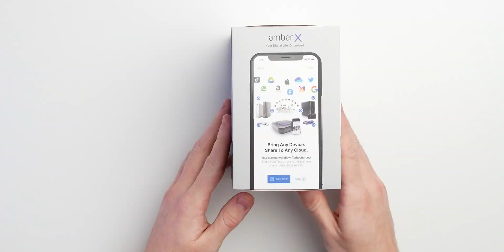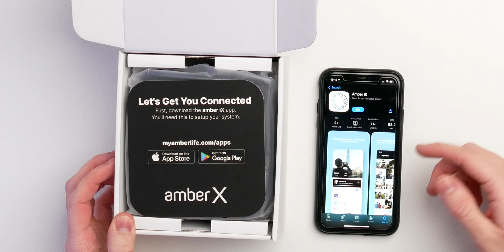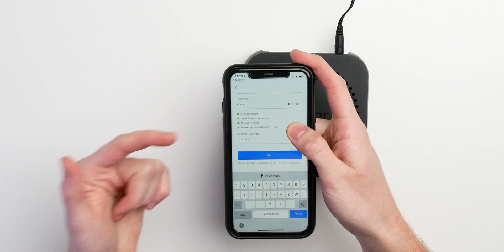The Privacy First Personal Cloud | Amber X Unboxing & Setup | The Idea of Technology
Here we go and welcome to the Amber X Unboxing. The company Latticework send me this review sample of their privacy first personal cloud. If you do not want to pay a monthly subscription fee for a public cloud storage solution or building and maintaining a NAS is not what you need, the Amber X could be the right device for you. Whatever you are doing, please make an update of your important photos and files and keep them secure and organized. In this video, I explain the device in all detail, show you what you get in the box, and set it up for myself. The complete review will follow soon. If you have any questions just let me know.
Have fun and leave some feedback if you like.

Video Timestamps:
0:00 Intro
1:59 The idea behind it
2:57 Privacy & Security
3:31 Hardware Features
5:58 Unboxing
8:31 Disclaimer
9:31 Setup
10:36 Why it is important
12:36 Summary
12:53 Outro